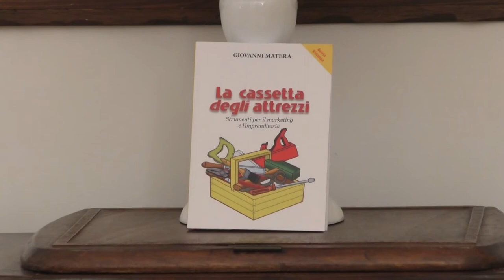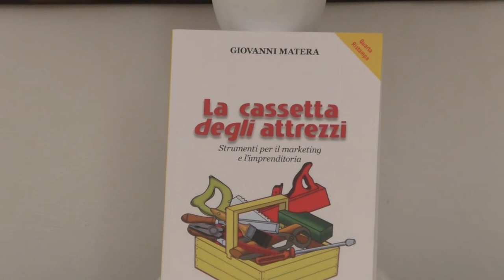"LA CASSETTA DEGLI ATTREZZI" DI GIOVANNI MATERA: IL VECCHIO E IL NUOVO MONDO